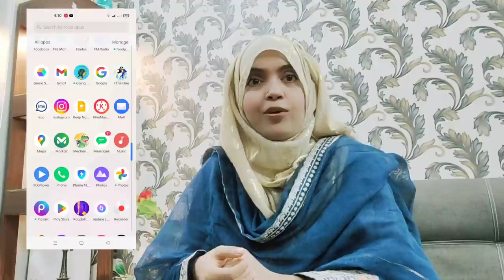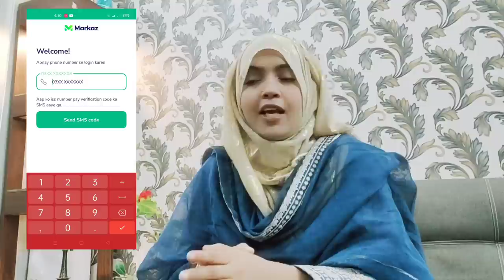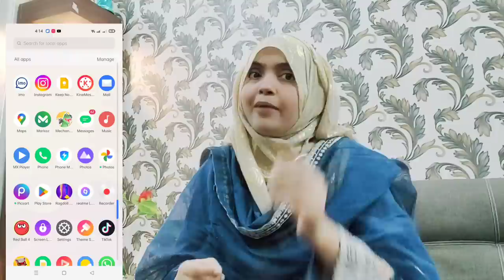Mere online work ki earning or experience,,,80 Thousand tk kamaen ap sb , online work opportunity